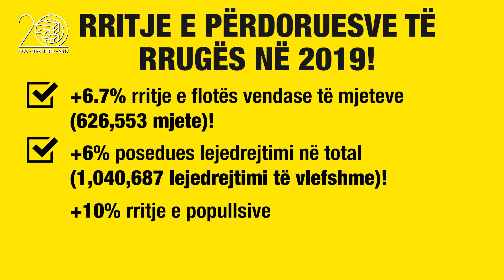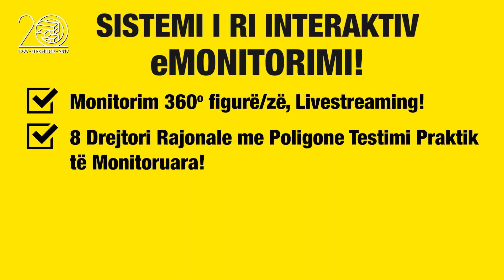Revolucioni i testimit teorik dhe praktik!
2019-ta, fillimi i një historie SUKSESI, përsa i takon Testit të Teorisë, familjarizimit të kandidatëve në platformën e Simulimit të Testit Zyrtar Online në dhe gjithë investimeve në programe, sisteme, pajisje e rrjete moderne të cilat janë tashmë në zbatim e sipër dhe brenda 2020-ës do shënojnë një kthesë përfundimtare për mirë! Vizioni e përpjekja jonë është për ZGJIDHJE të qendrueshme përmes informatizimit e digjitalizimit!